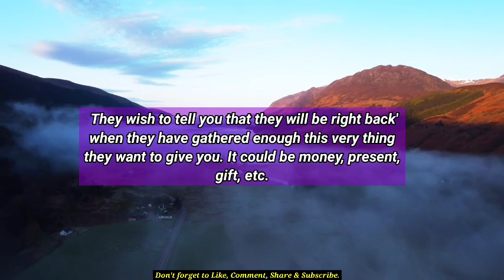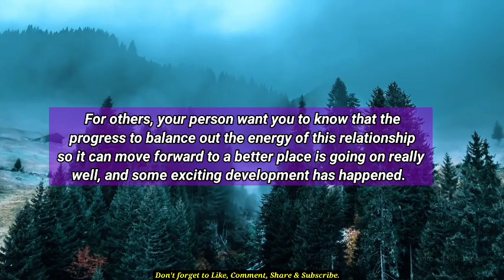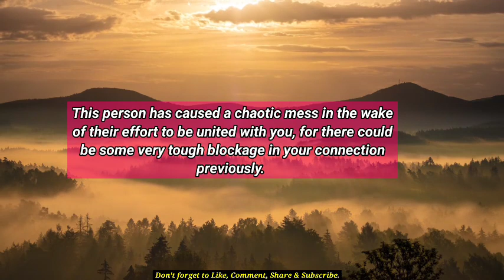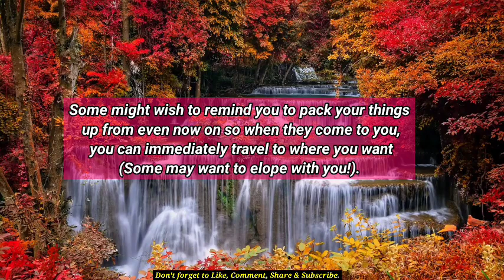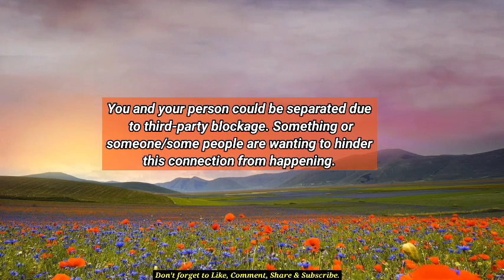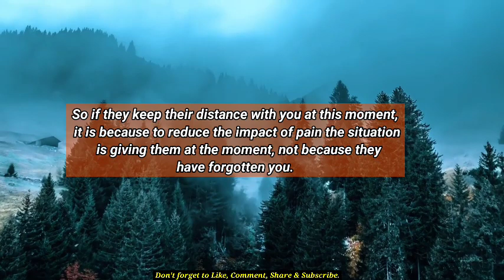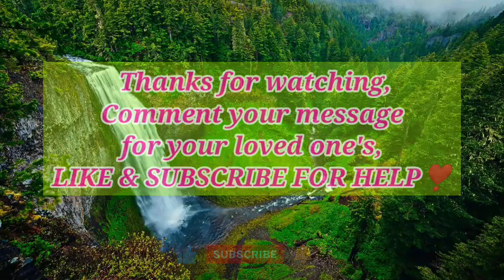😱😭They're Keeping Distance From You Because Third Party... 🦋 tarot reading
divine feminine,
twin flame,